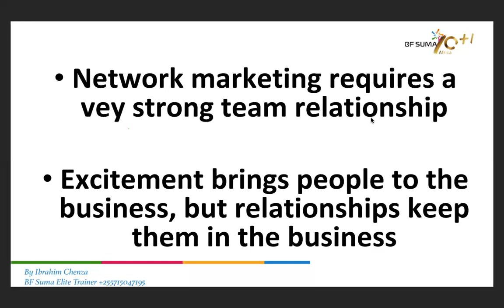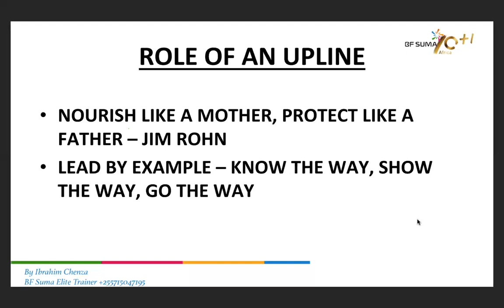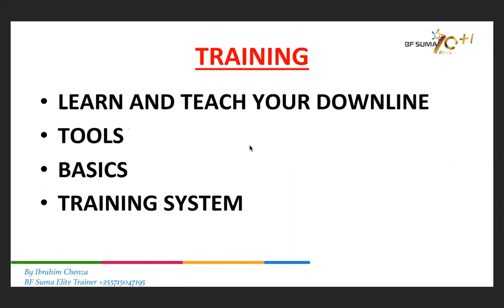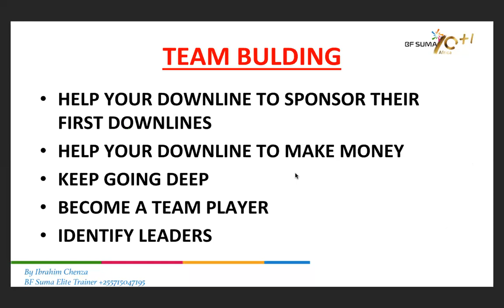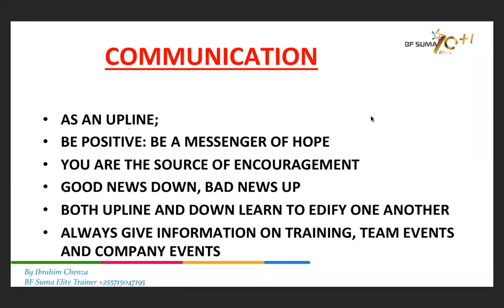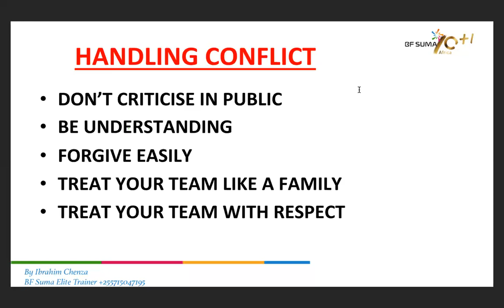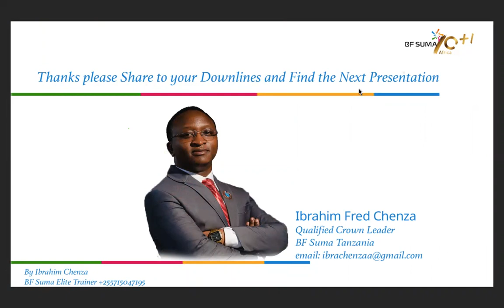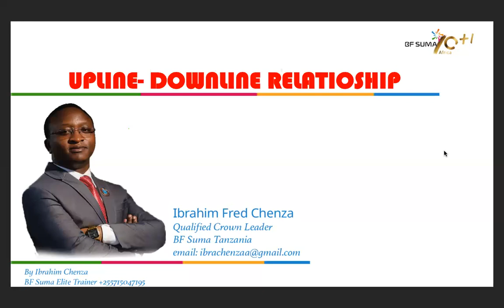Upline and Downline Relationship by Dr. Ibrahim Chenza(PhD)-Senior Crown Leader